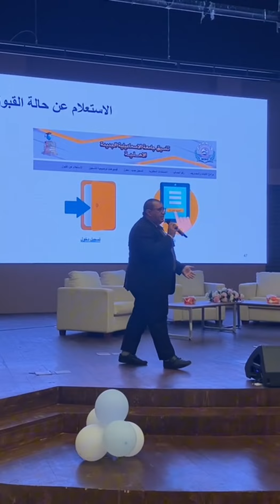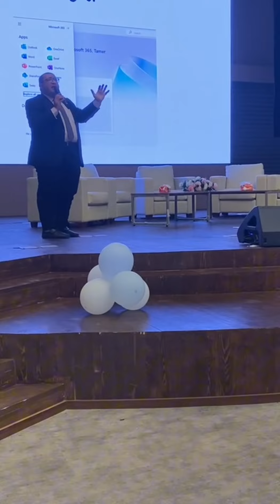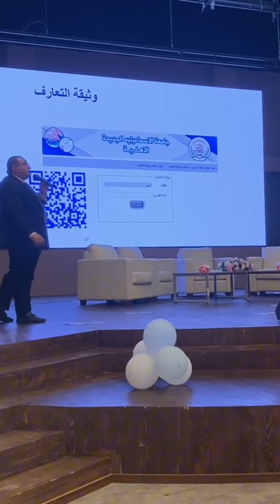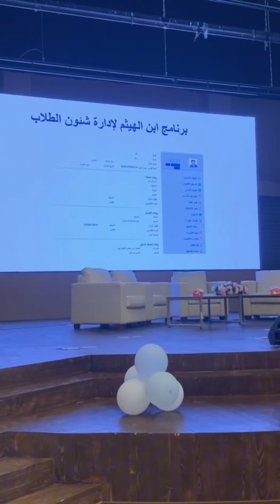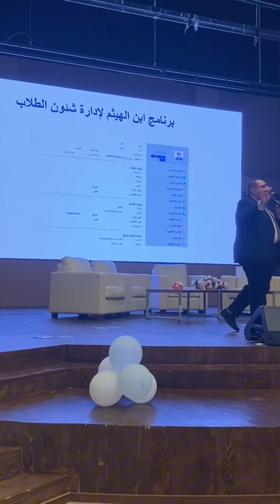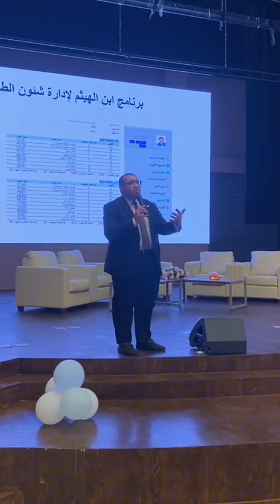الخدمات الالكترونية للطالب الجامعي بجامعة الإسماعيلية الجديدة الأهلية